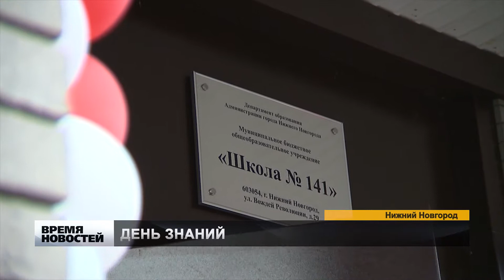Глеб Никитин поздравил нижегородских школьников